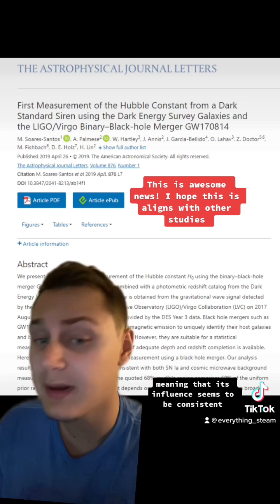Why is the Universe Expanding? | Physicist Explains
The universe is expanding. The science (physics ) tells us that darn energy is the culprit. But we don’t know what it is. research at least points to the fact that it’s aligning with the hubble constant. We need more data on that, before it’s true.

Currently there are three supported hypotheses with their own hiccups:

A property of space - time

A new quantum field we haven’t detected (less likely)

Our interpretation of gravity is fundamentally wrong (not likely)